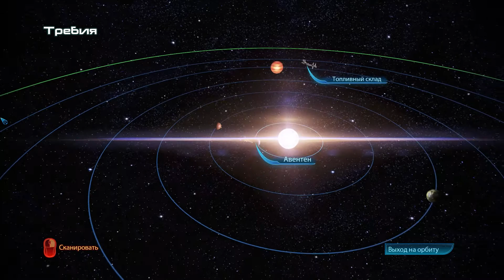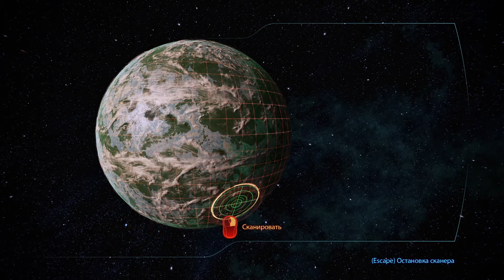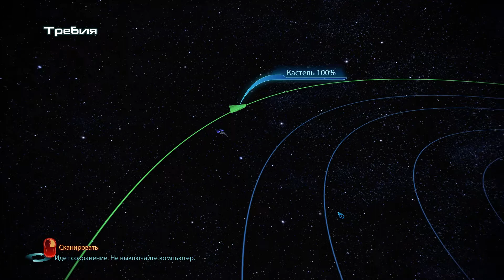Mass Effect 3 задача - Апийский крест: Знамя Первого полка. После отдать офицеру в баре "Чистилище"